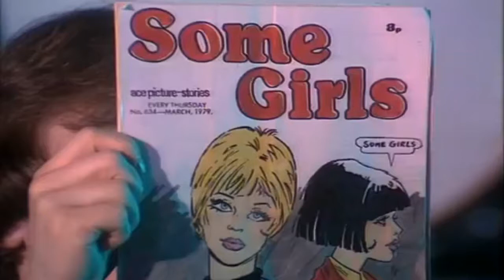RACEY Some Girls